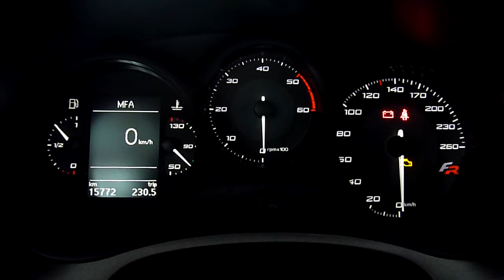Engine Start of my Leon Fr